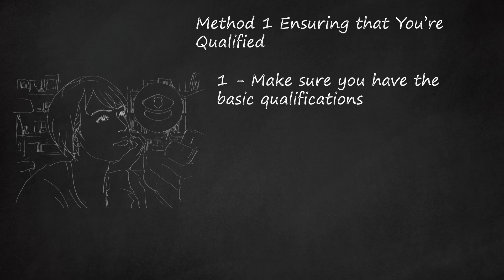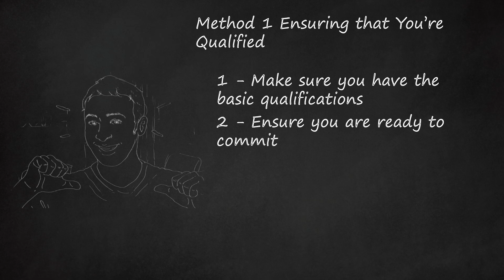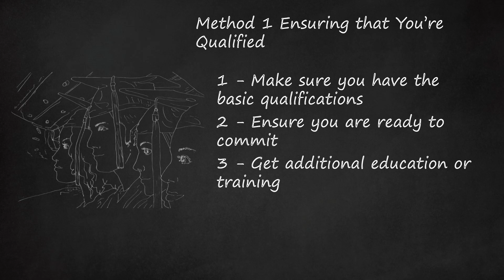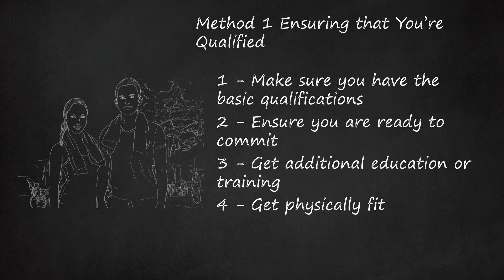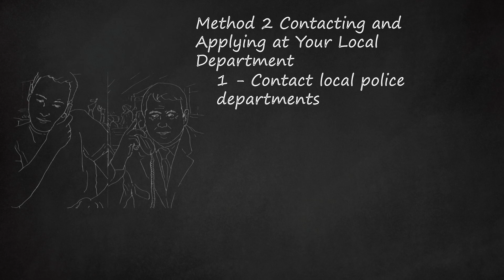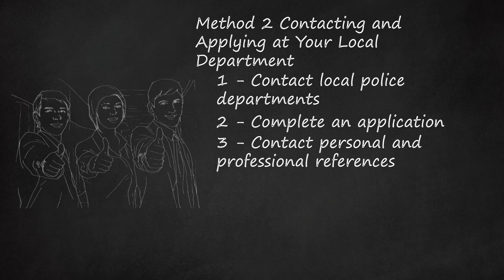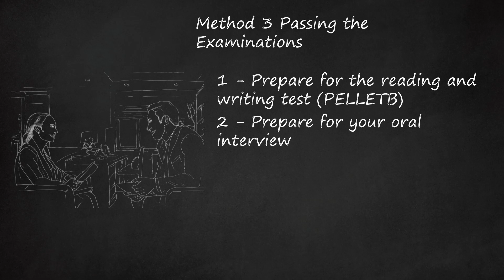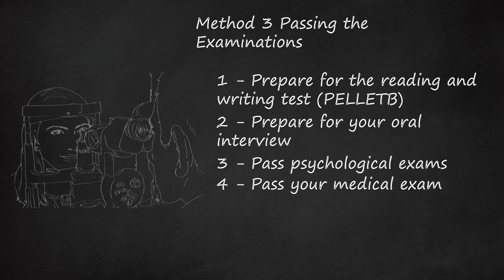Steps to Becoming a Police Officer in California: Qualifications, Education, and Application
How to Become a Police Officer in California. Becoming a police officer in California requires meeting certain qualifications and going through a rigorous selection process. To qualify, you must be at least 18 years old, a citizen through birth or naturalization, have a high school diploma or equivalent GED certificate, possess a valid driver's license, and have no felony or misdemeanor convictions. Before applying, it's important to ensure that a career in law enforcement is right for you. You can do this by talking to police officers about their experiences on the job, joining Youth Police Explorers if you're a youth, or participating in ride-alongs or volunteering at your local police department. Additional education or training, such as an associate's degree in criminal justice, can enhance your application. Physical fitness is also crucial, as all departments require passing a physical agility test. This test includes components like an obstacle course, body drag, fence and wall climb, sprint, and 1.5-mile run. To begin the application process, contact local police departments to inquire about their entry-level police officer applications and basic qualifications. Complete the application, providing necessary documents like birth certificates, degrees, and insurance policies. Prepare a list of personal and professional references, as they will be contacted during the background check process. Finally, successfully passing the written, physical, medical, and psychological examinations will ultimately determine your eligibility to become a police officer in California.